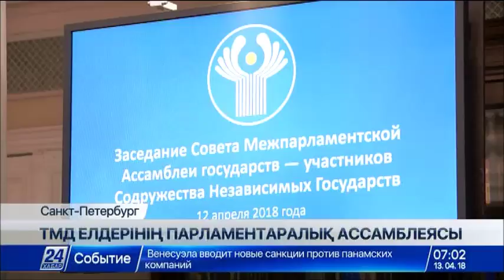ТМД ПА кеңесі отырысында мәдени ынтымақтастық тақырыбы талқыланады